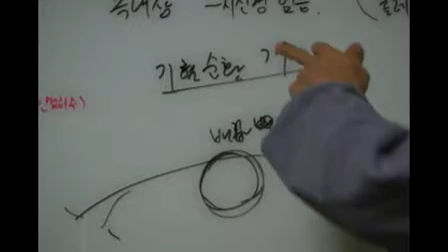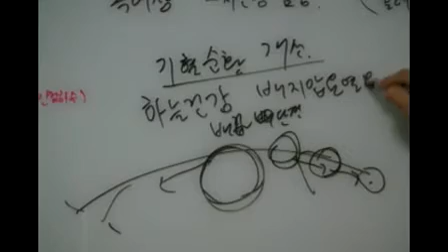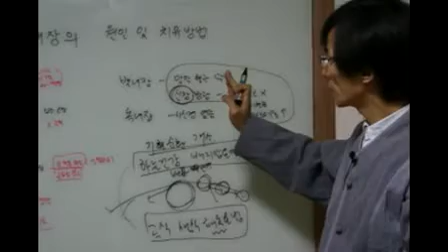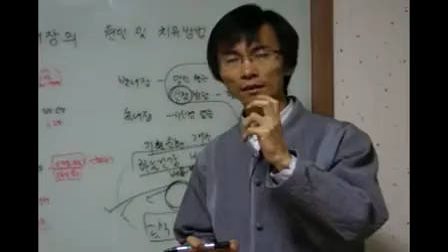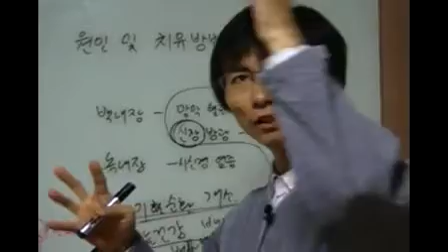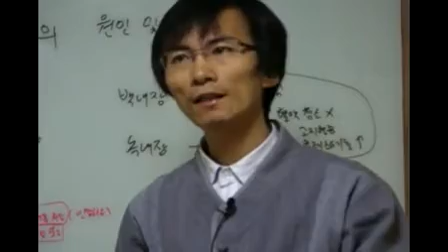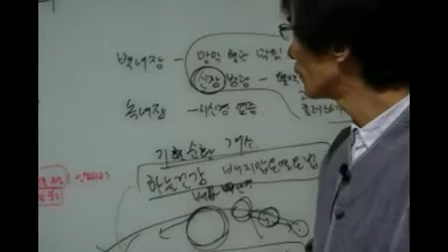백내장, 녹내장 증상, 원인 및 치유 방법 3 [하늘건강법]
동양의학 최고의 원전 황제내경을 근간으로 음양오행, 지압, 식이요법 등 다양한 대체요법에 의거하여 각 개인의 건강상태에 맞게 근본적이고 종합적인 건강관리 프로그램을 온, 오프라인을 통해 제공하는 새로운 형태의 "자유 치유 건강센터" 입니다.